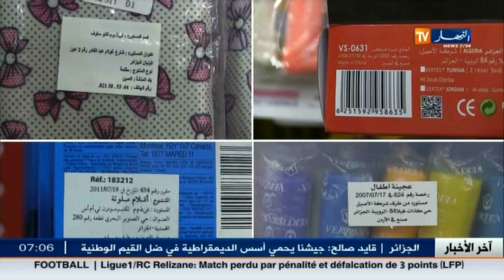ممثل منظمة حماية المستهلك سفيان لواسة : على وزارة التجارة تسقيف هامش الربح ليكون في متناول المستهلك